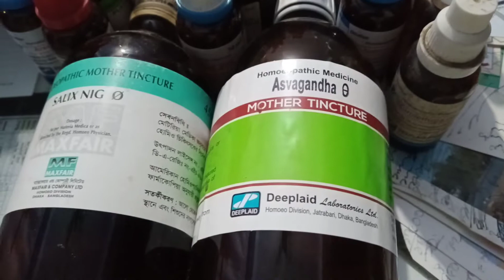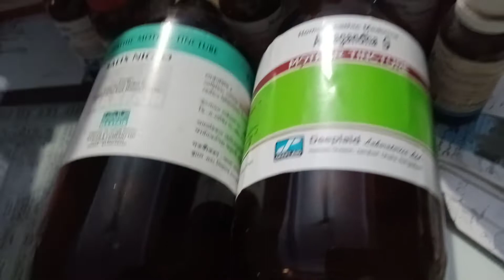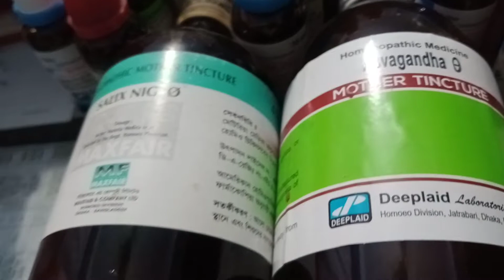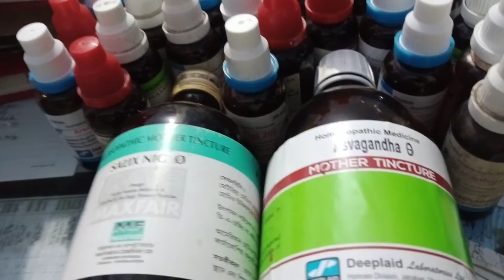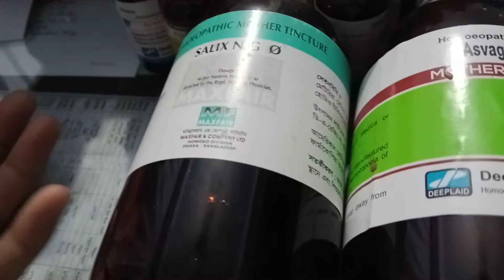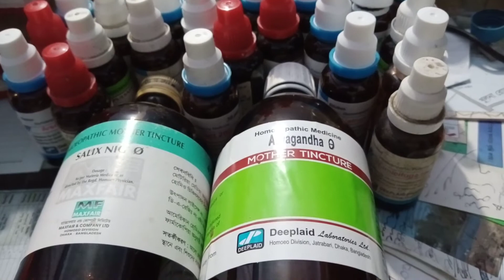Longtime sexual medicine Ashwsandha|অশ্বগন্ধা ও স্যালিক্স নাইগ্রা|বীর্যপাত হলে করণীয় কি?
Longtime Sexual medicine Ashwsandha
দ্রুত বীর্যপাত সমস্যা দূর করার উপায়।
দ্রুত বীর্যপাত।
বীর্যপাত হলে করণীয় কি?
বলতো দ্রুত বীর্যপাত সমস্যা দূর করার উপায়।
 স্যালিক্স নাইগ্রা হোমিও ঔষধ।